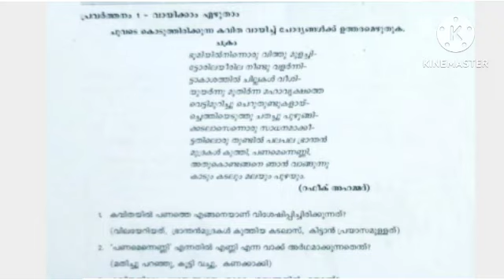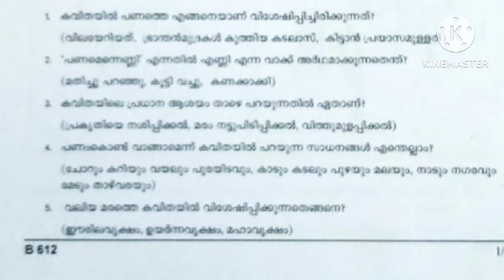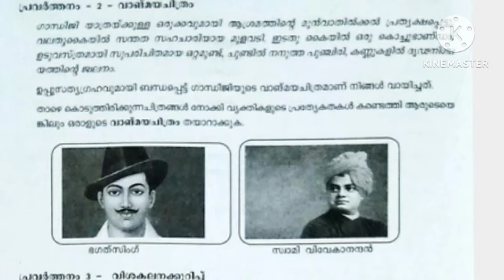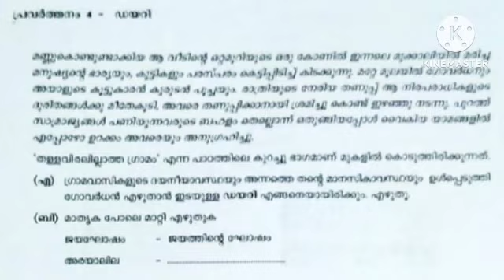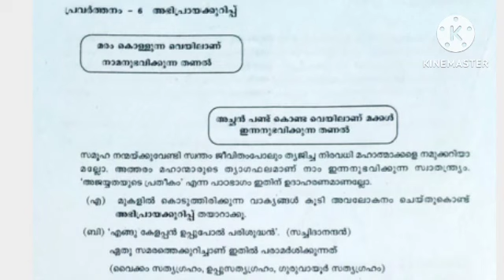Class 6 അടിസ്ഥാനപാഠാവലി Annual Exam 208-19 Questions paper|Previous Year Question Paper